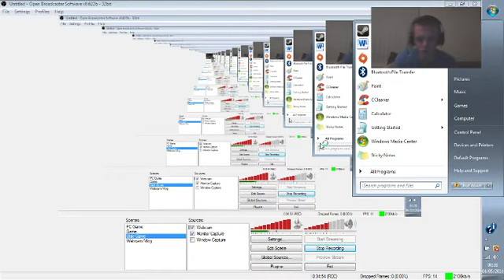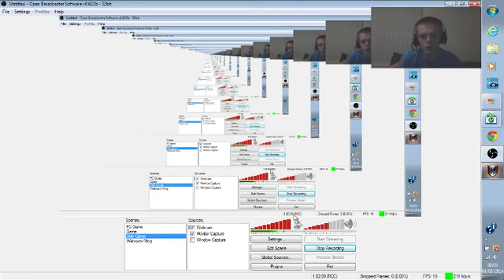Dragon Age Origins - Part 13 - Road To Inquisition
This is full of seducing Morrigan, befriending Alistair, and starting our Leliana romance.  All Party chat!